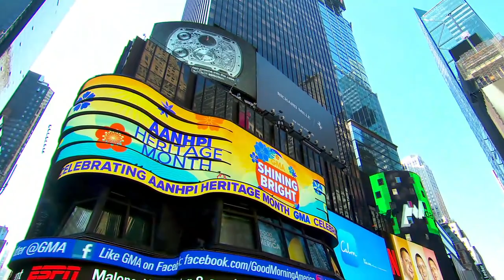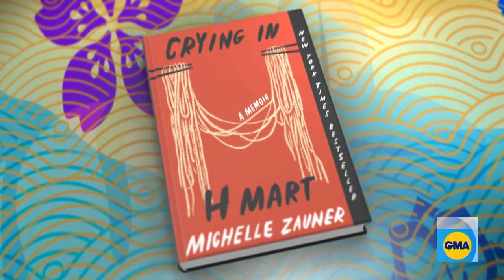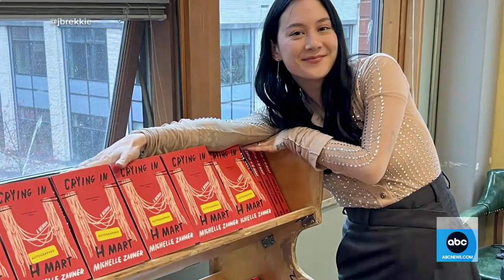Michelle Zauner talks about biracial identity l GMA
The bestselling author of “Crying in H Mart” and the lead singer of the band Japanese Breakfast shares her experience with identity, grief and growing up biracial in the U.S. and Korea.